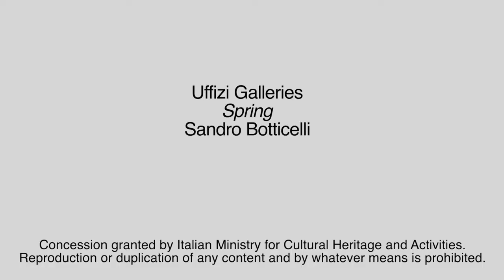Menarini Pills of Art: Spring (Primavera) by Sandro Botticelli (english version)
Enter the Uffizi Gallery along with Menarini
The anecdotes about "Spring" by Sandro Botticelli showed by Bernardo Randelli inside the Uffizi Galleries in Florence (Italy)